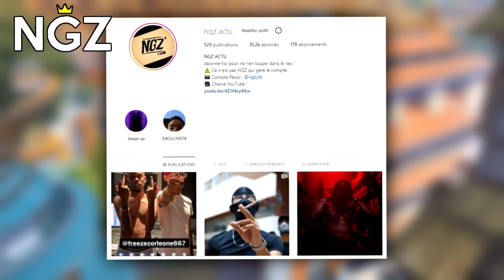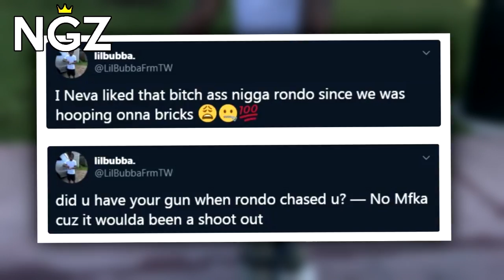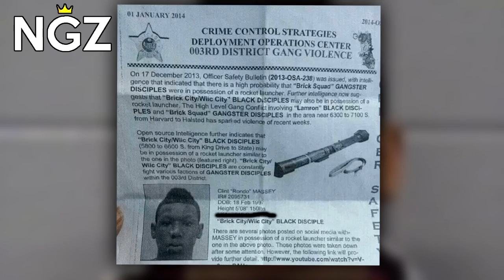LE PIRE RAPPEUR TU**R DE CHICAGO ! (RondoNumbaNine)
Salut à tous c'est NGZ et on se retrouve pour une nouvelle vidéo !